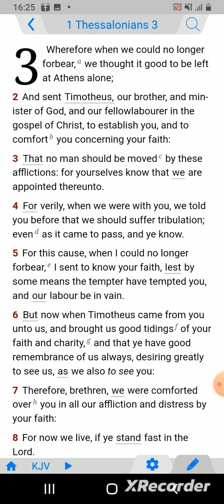Exhortation : Continue to fight and encourage each other..